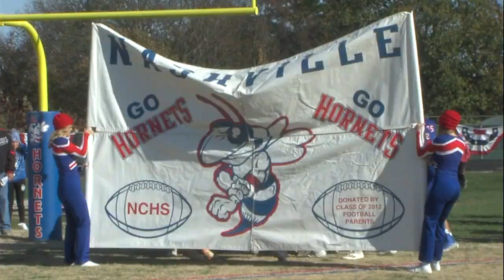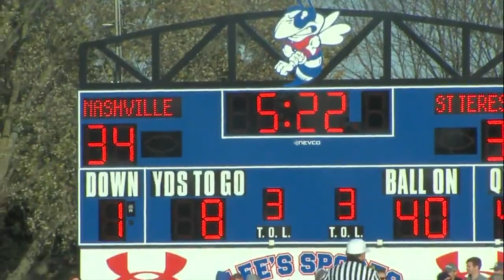Nashville heads to 2A state championship after thrilling 37-35 comeback win